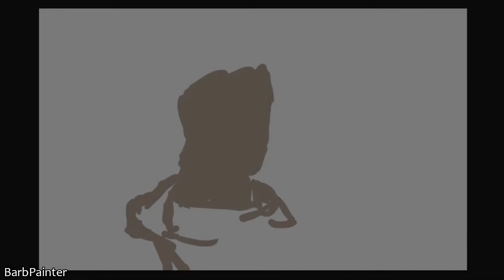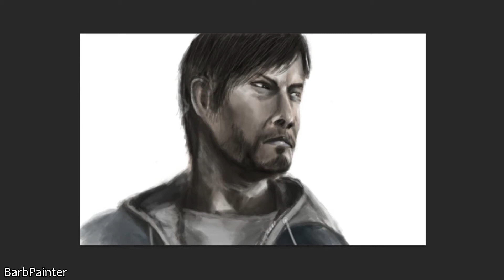Norman Reedus(Норман Ридус) Silent Hill - Digital Speed Painting.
This is my first drawing for youtube. It is a fun art of the actor Norman Reedus, who plays Daryl Dixon on The Walking Dead. The drawing took a total of 2 hours. I hope you enjoy! I have been studied 1 month by Daarken tutorial and want to paint as well as he.
Soundtrack: Linkin Park - BURN IT DOWN.
Graphic tablet: Wacom Intuos Pro M.
Photoshop cs6.